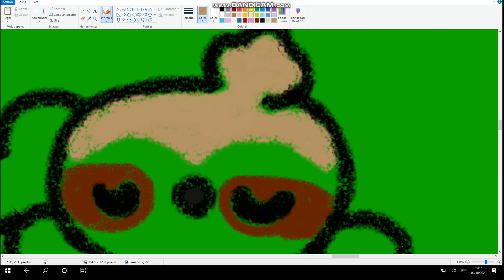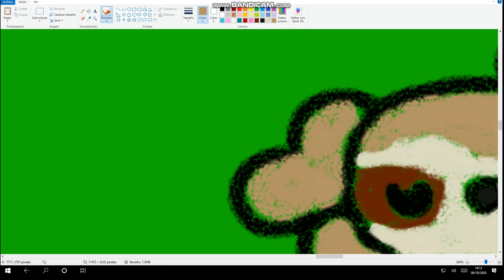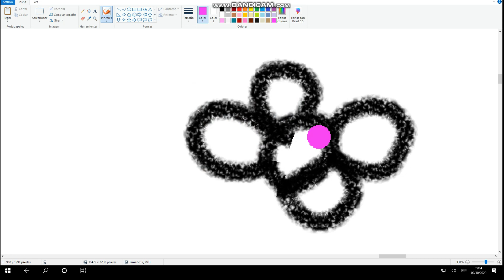A guardar - Las canciones de la familia Blu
Lezzie el perezosito - Hezmie la morsita